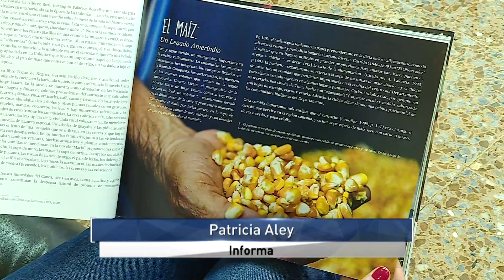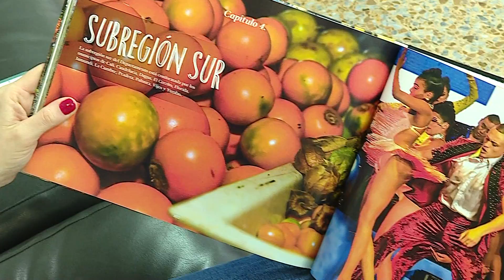Informativo Gobernación del Valle-Febrero 21 de 2018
Emitido el 21 de Febrero de 2018 a la 1:30 p.m.  por el Canal regional Telepacífico.